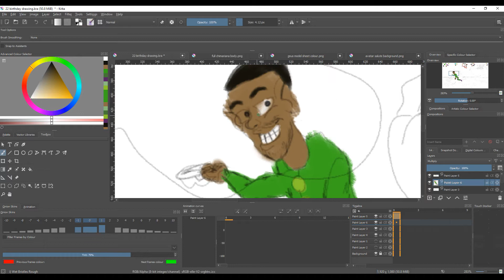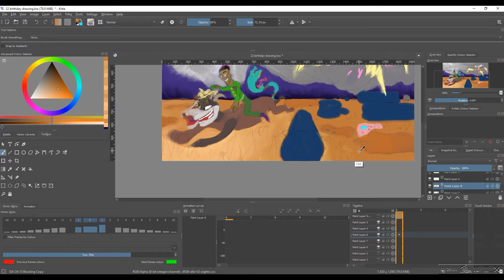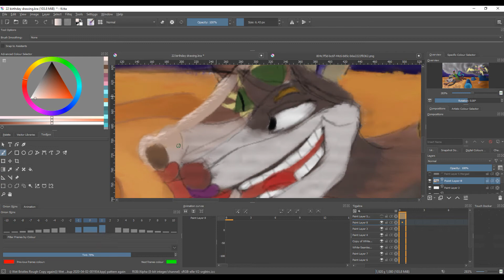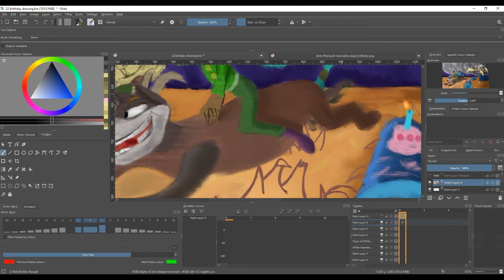22nd birthday drawing Speedpaint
An illustration I made to celebrate my 22nd Birthday, God has Been great to me and my family for 22 years! I hope you enjoy this Speedpaint!